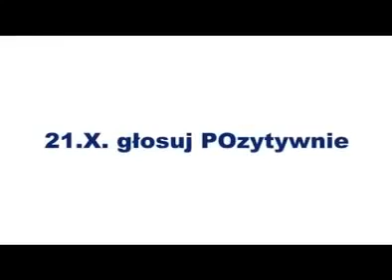Wybory 2007 spot Platformy Obywatelskiej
Spróbuj się nie śmiać - Platforma Obywatelska i premier Donald Tusk faktycznie obiecywali powrót z emigracji, wysokie zarobki i dostatnie życie.